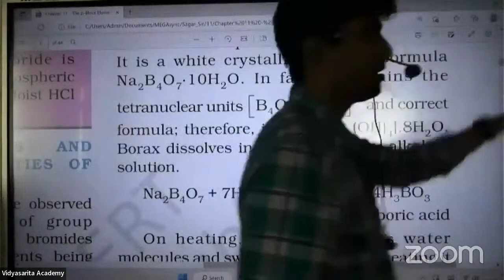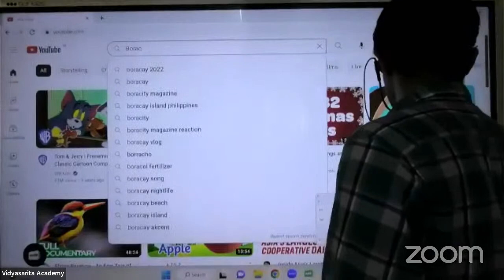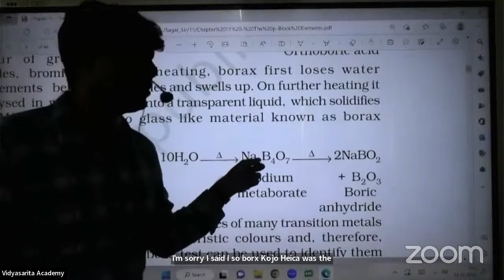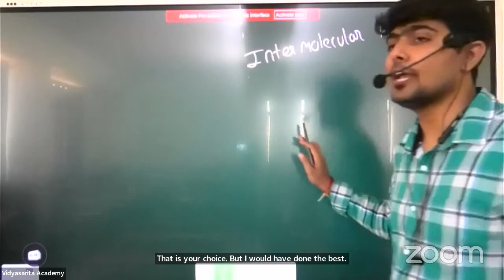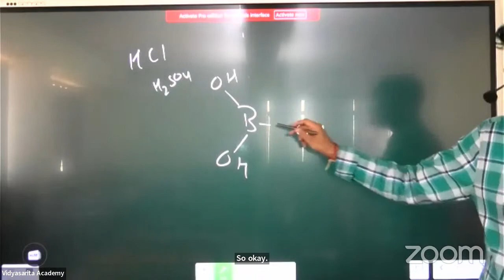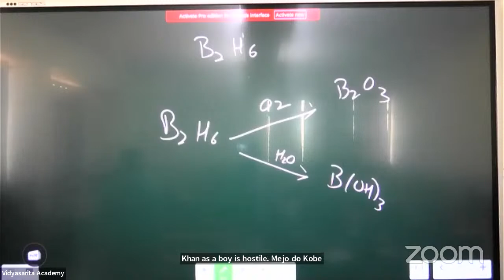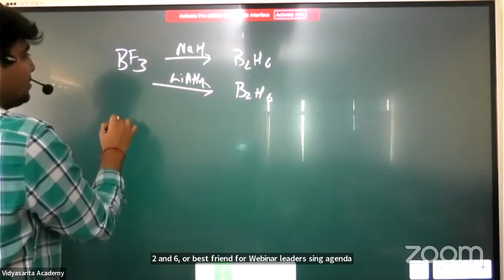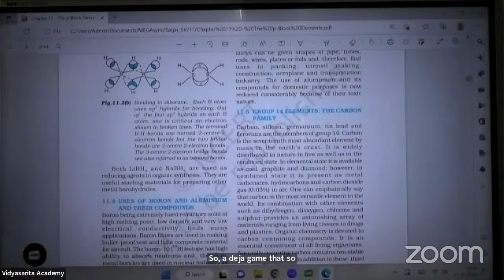P - BLOCK L-03 | 22-12-2022 | Sagar Sir | Chemistry | 11th PCMB B3 | VSA